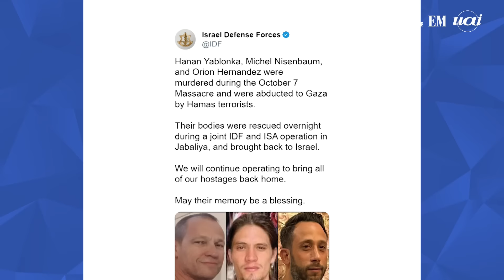Lula lamenta morte de brasileiro refém do Hamas e pede fim do conflito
Lula prestou solidariedade aos familiares e amigos de Michel Nisembaum. Petista também disse que irá se empenhar para que todos os reféns sejam libertados